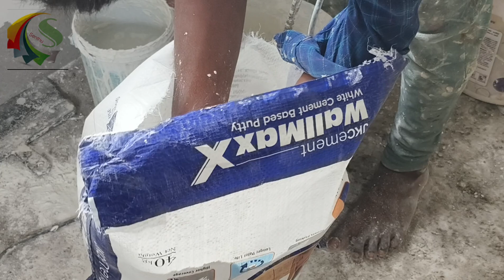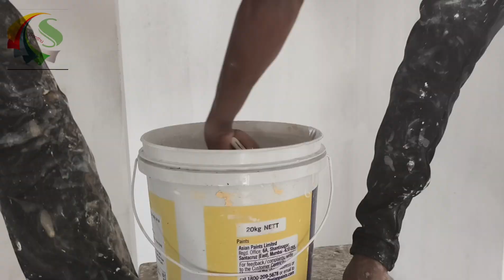பட்டி வேலை பெயிண்டிங் திருச்சி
பட்டி வேலை பெயிண்டிங் திருச்சி பால் பண்ணை ஐமான்  காலேஜ்